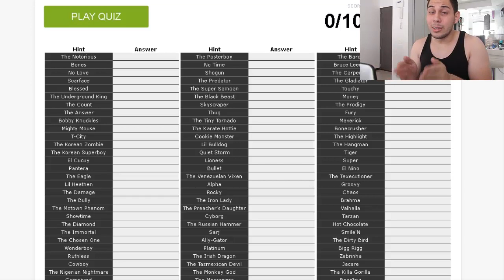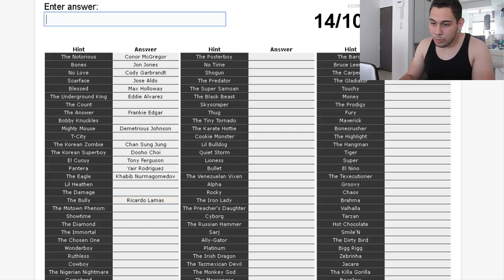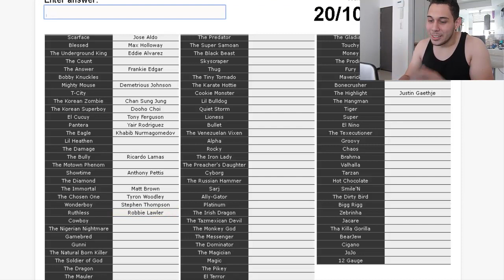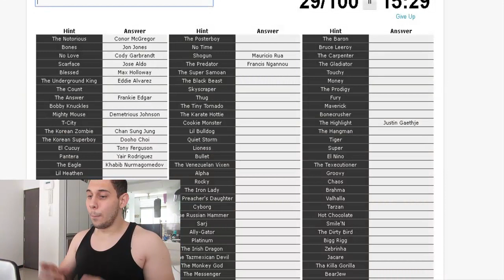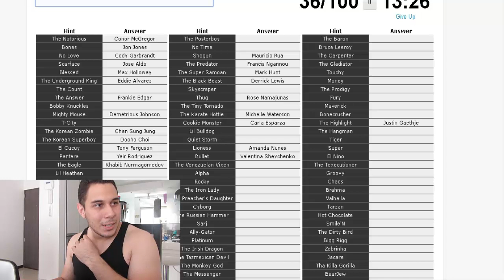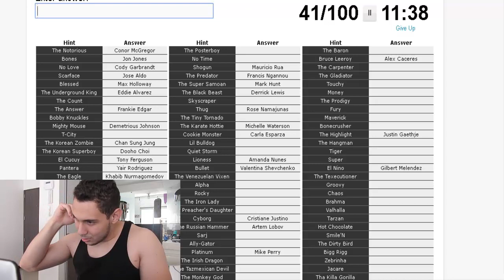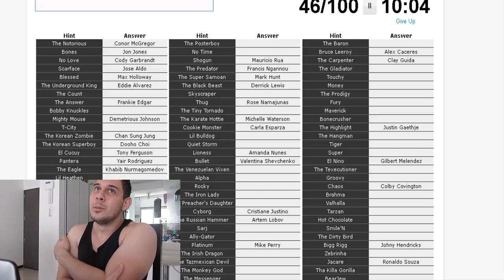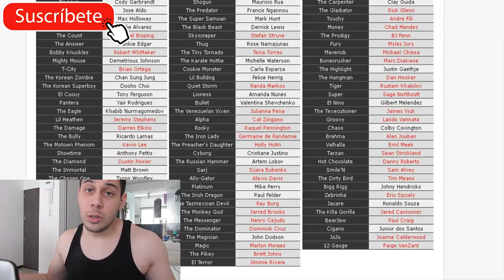EXAMEN sobre UFC ¿Cuanto sabes tu? | MMA ADICT0S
Este es un video un poco diferente en el que hago un pequeñisimo test acerca de los nicknames de los peleadores. espero y te guste.